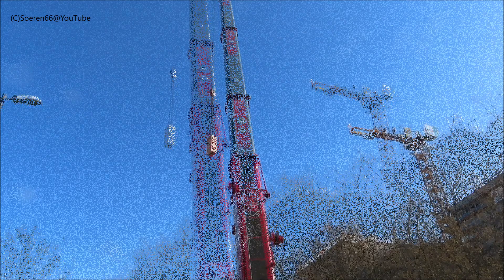Soeren66 - LIEBHERR LTM 1450-8.1 von KÜHL ELMSHORN bei der Demontage eines LIEBHERR 150 EC-B, Teil 1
LIEBHERR LTM 1450-8.1 von KÜHL ELMSHORN bei der Demontage eines LIEBHERR 150 EC-B, Teil 1, Mai 2021